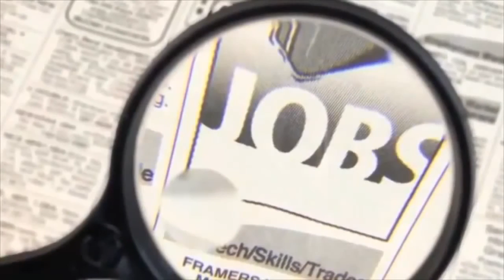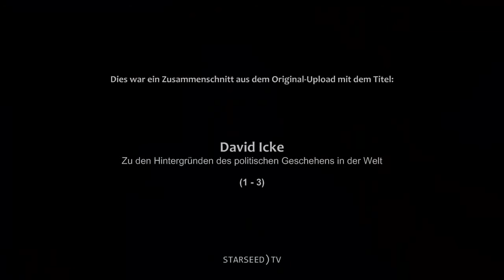David Icke - Zu den Hintergründen des politischen Geschehens in der Welt (Deutsch, Vollversion)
Dieser Beitrag David Ickes ist ausgesprochen verdienstvoll. Er fasst zusammen, was man sich ansonsten mühselig aus vielen Stellen zusammensuchen muss und gibt einen guten Einblick in die Hintergründe des politischen Geschehens in der Welt. David Icke erweist sich auch mit dieser Rede als ein beachtenswerter Kämpfer für die Freiheit der Menschen.